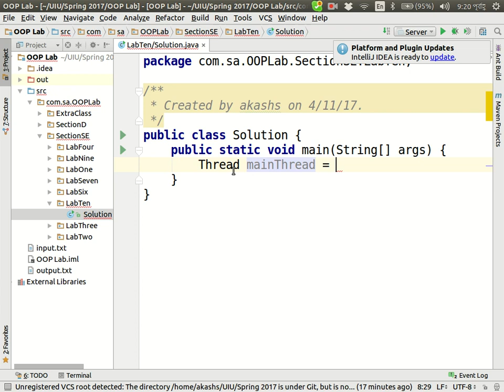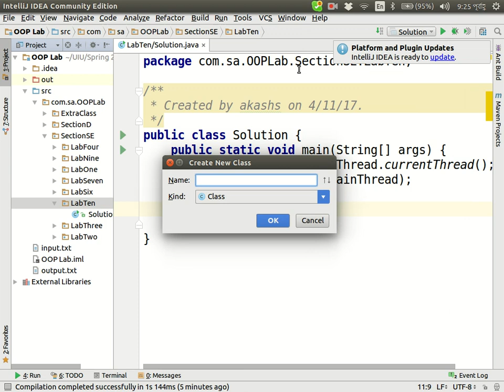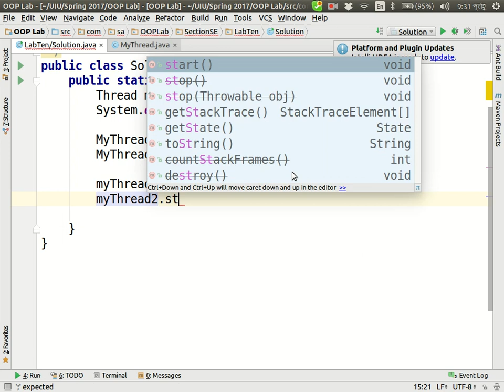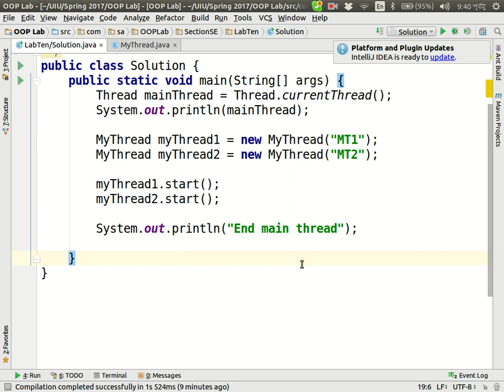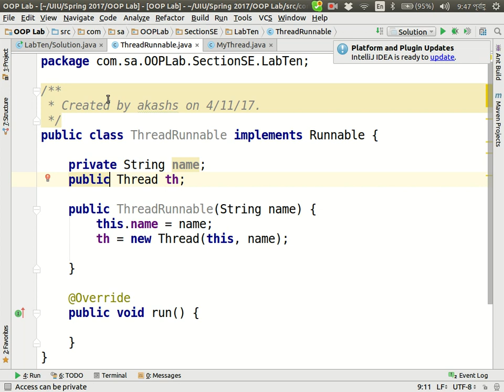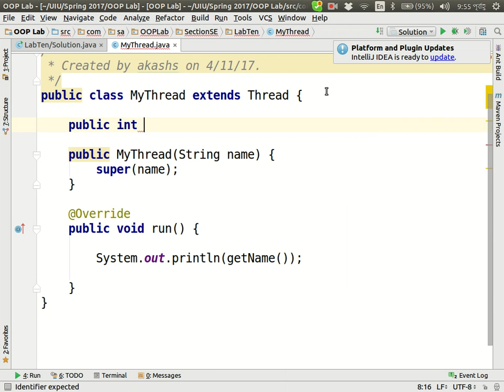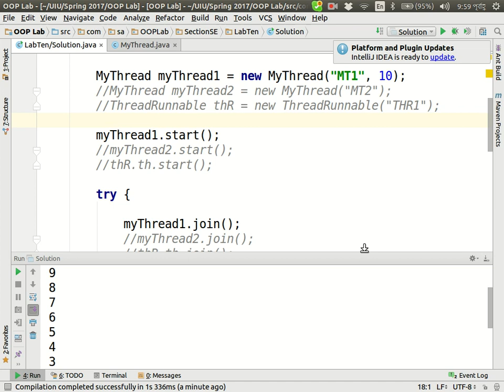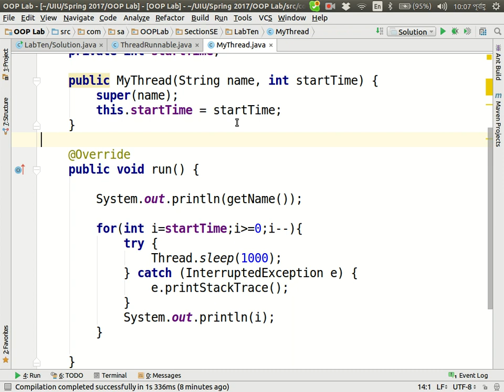OOP Lab, Section SE, Lecture Ten